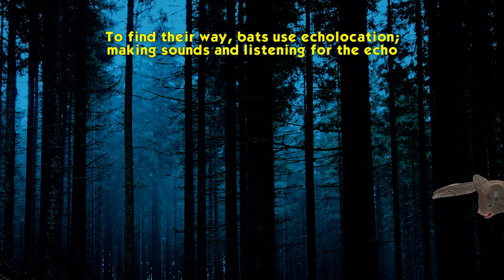Safari LTD Incredible Creatures Brown Bat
Our Incredible Creatures® Brown Bat features flexible wings and intricate facial detail, making it a fine way to learn more about this elusive mammal.The wild animals in our Incredible Creatures® collection are the largest models of any series, making them perfect for childrens small hands.  Recommended for ages 3 and up, Measures 9" L x 4 H (22.5 x 10 cm).